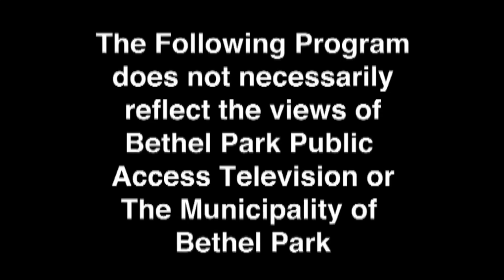The Neil Haley Show - 9/5/22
The Nile Haley Show featuring celebrity interviews for the week of 9/5/22. Featuring Adam Siara, Eric Close & Justin Cortez.